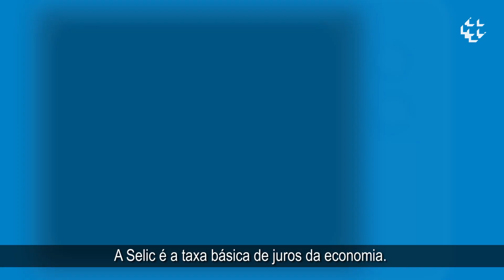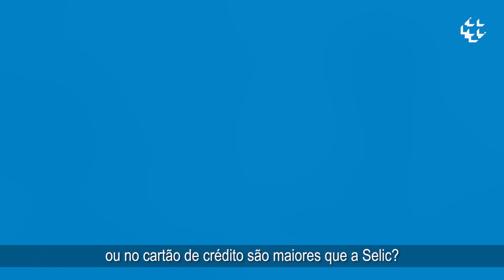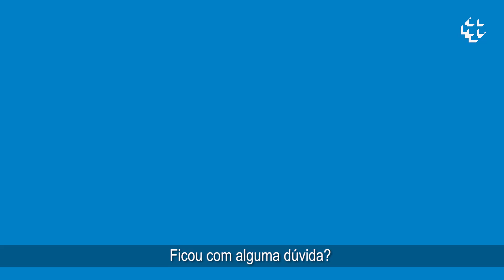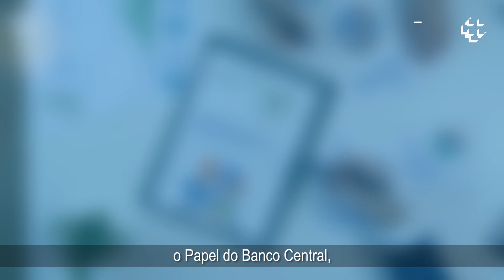Política Monetária no Brasil #4 - Taxa Selic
Você já ouviu falar da Taxa Selic em algum noticiário, né? Mas você sabe como ela afeta a sua vida financeira e a economia do país? Sabe de onde vem o nome Selic? Confira neste quarto vídeo da série sobre política monetária no Brasil!

A Taxa Selic é a referência para as demais taxas de juros da economia. É a base para definir o custo do crédito no país e, assim, influencia aquele financiamento ou empréstimo que você pega para tirar seus projetos do papel e realizar seus planos, seja ele um empréstimo consignado, um financiamento imobiliário ou um crédito para girar o capital da sua empresa.

Ela também é um dos principais instrumentos utilizados pelo BC para controlar a inflação no país.